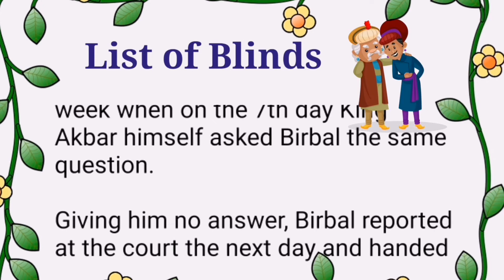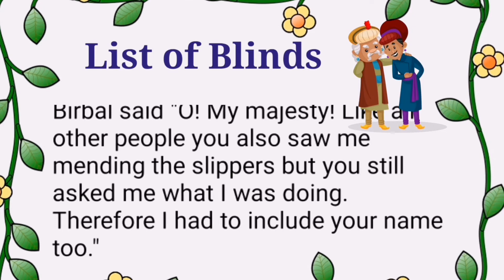Akbar Birbal English Story | List of Blinds | short stories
Akbar  Birbal story in english | English stories | Bedtime stories | English Fairy tales | Moral stories | The Best Story telling in English